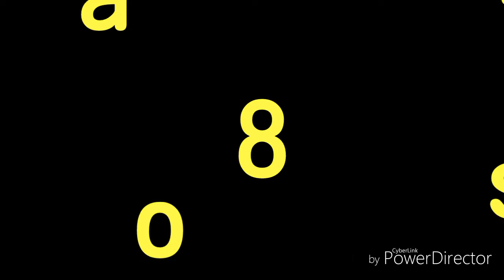Top8 reasons: Kung bakit iniiwan ang mga Babae